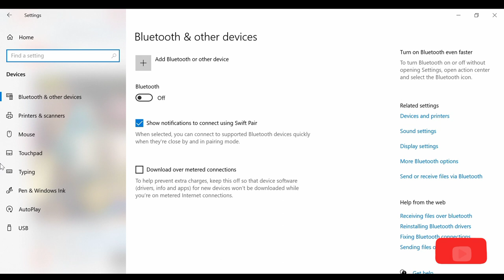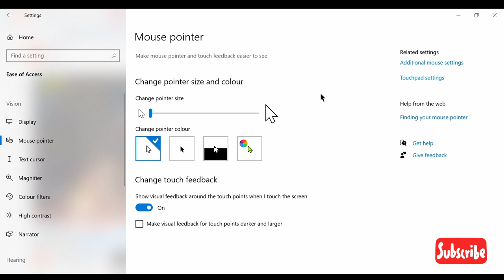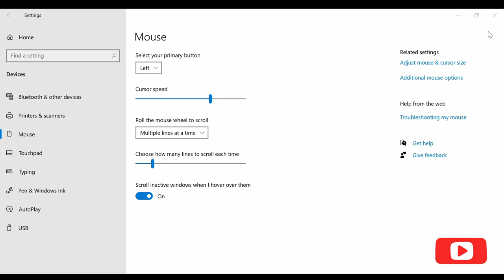Mouse Settings || Moniter arrow settings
Mouse Settings || All mouse settings || Moniter arrow settings